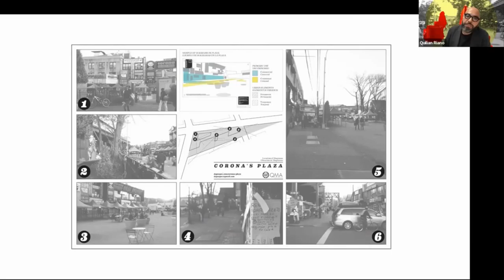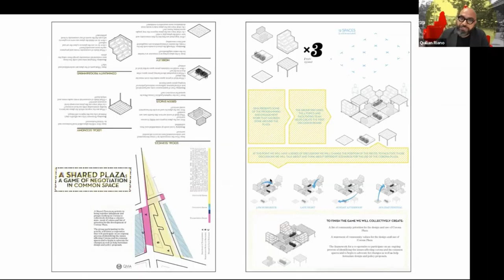Cities@Tufts S2E16 | "Gaming the System: Role-playing Spatial & Political Change" with Quilian Riano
A review of work that looks at how spatial games -- defined as processes with loose rules for others to interpret and execute as they see fit -- can become design tools to broaden the socio-spatial imagination and conversation.

Shareable is partnering with Tufts University on this ongoing lecture series hosted by professor Julian Agyeman (co-chair of Shareable’s governing board) and Cities@Tufts. The series explores equity and diversity in urban planning and design and is made possible with support from The Kresge Foundation, Barr Foundation, Shift Foundation, and Shareable Donors.

In order to increase the accessibility of this content, Shareable produces a human-corrected transcript, audio podcast, graphic recording and video from each presentation in addition to making it possible for anyone to join the sessions live (for free).